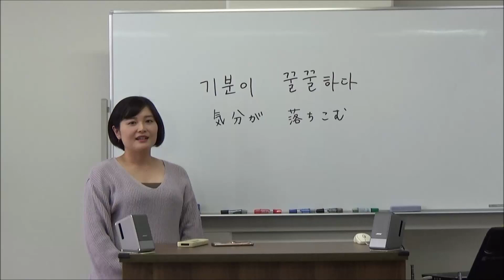気分が落ち込む【今日の一言韓国語714】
下のHPは明日8日0時に公開です。
登録した日から1週間後に配信開始です。
週に1回、朝6時　10分程度の動画がのこり19回分配信されます。
下の動画で紹介していた配信方法と異なりますので注意してください。下の動画は、経緯や思いが、伝わるのでそのままにしておきます。